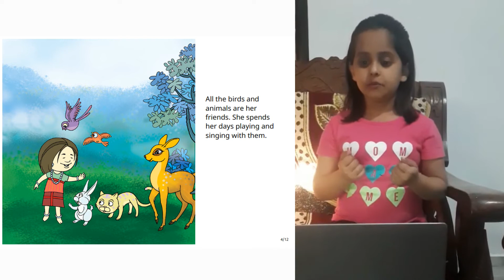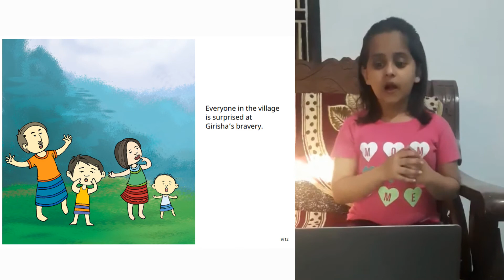A Story A Day | Girisha From The Hills | Aadrika Yadav